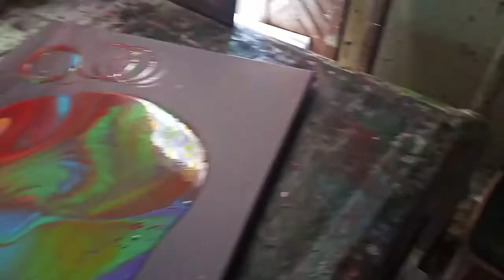REX OWENS - VIVA VEGERIA HERES UR PAIN TING HEARTWORK TRUKEY - BLOOD OVER INTENT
"I love you" is "we will die" in reverse speech. Reverse speech is always truthful and it's something everyone has to come to terms with.

The Holy Grail is Real. Resistance is futile. No where to run no where to hide. Blood Over Intent is based on alchemy & the internet transcends the dimensions and you will come back to life as you go around 360 degrees. Unite with Satan and the Blood Family of the Kingdom of Heaven or Expire on time. This is the law and ignorance of the law excuses no one. This is the good news of the Holy Bible.